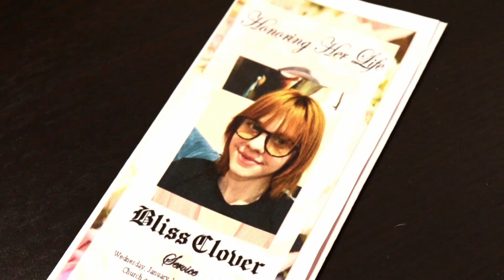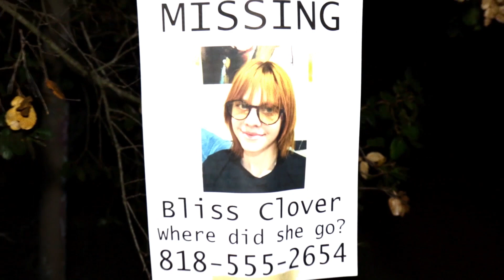MISSING: Bliss Clover (pt. 1)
Astrid Clover desperately searches for answers surrounding the disappearance of her missing sister, Bliss Clover, who up and vanished leaving behind nothing but a disturbing voicemail. Astrid calls upon the help of her friend Beckett, and any web sleuths to put together the pieces and find out WHO TOOK BLISS?